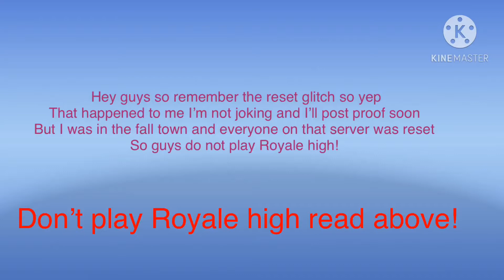Don’t play Royale high! (I was reset) 😱(Royale high devs pls seee!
Omg guys what do I do!